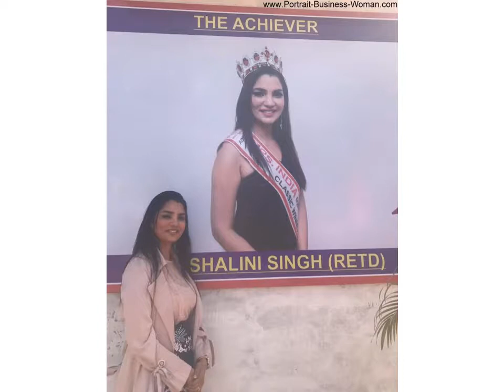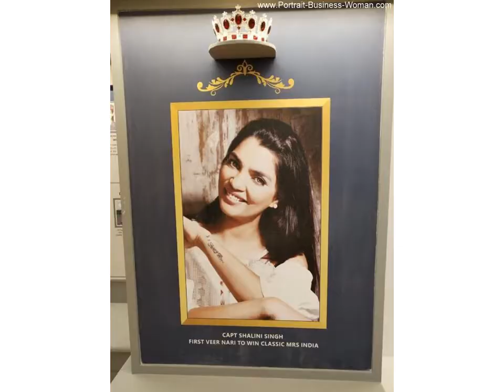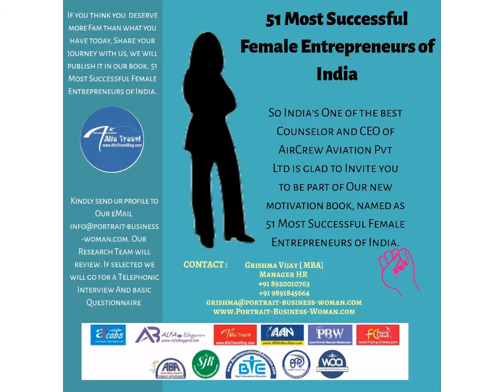Captain Shalini Singh